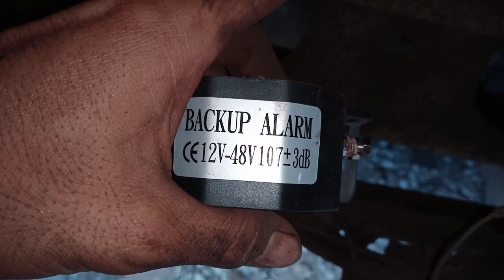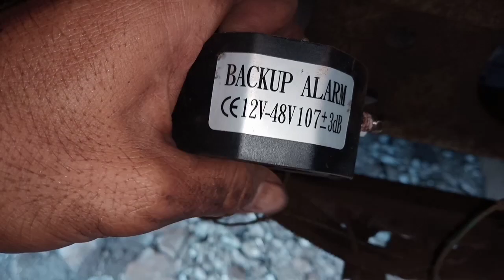Cara memasang ALARM MUNDUR/atret dengan benar || HINO LOHAN260 TI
Cara memasang alarm mundur dengan benar hino lohan

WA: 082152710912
Lihat juga vidio dibawah ini.